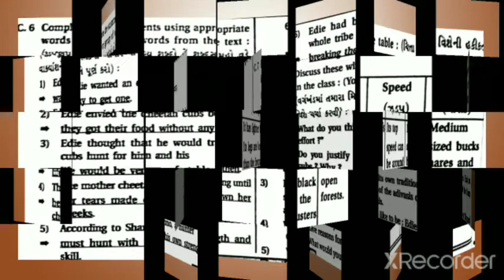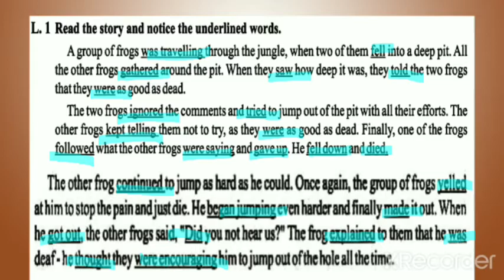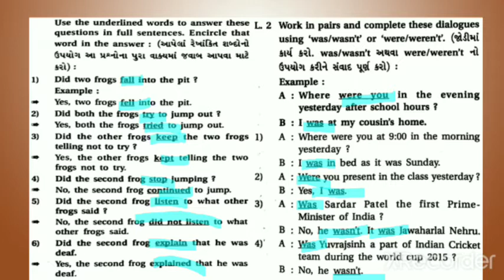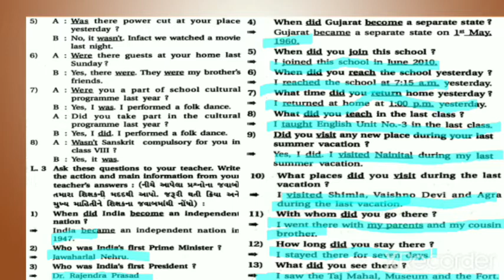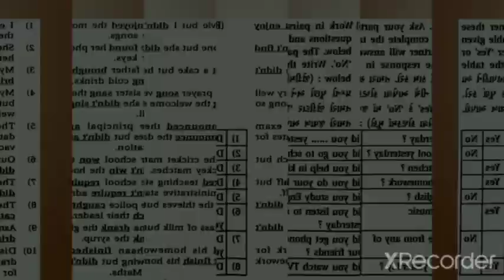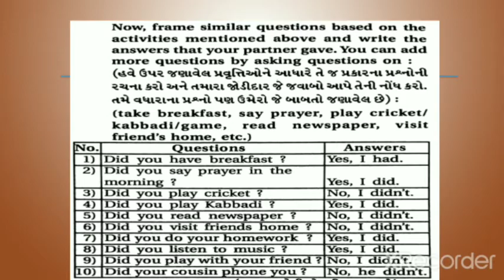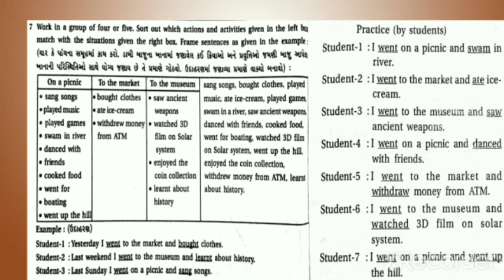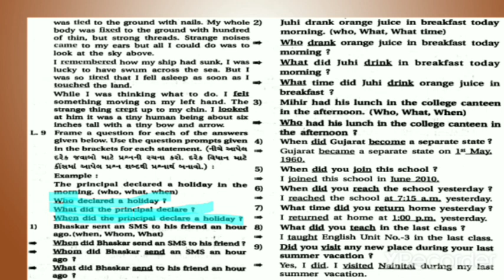STD 9TH TXT UNIT 1 PART 3[14-7-21]